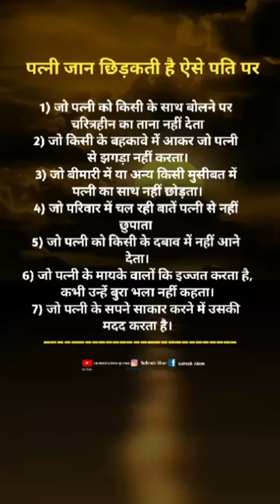short viral status video motivation quotes shayri Hindi song